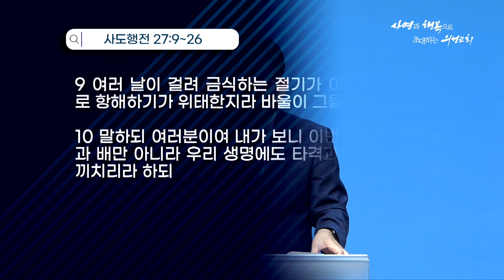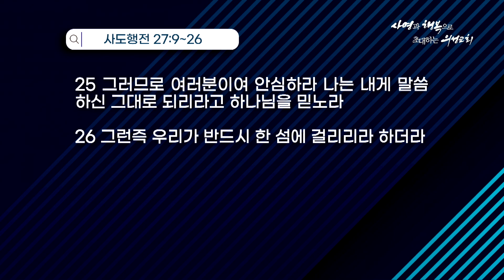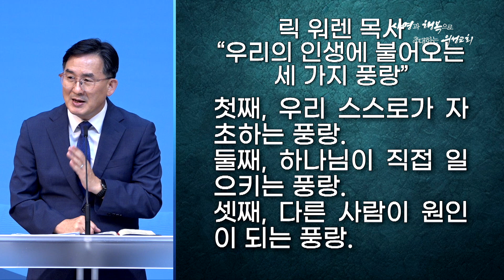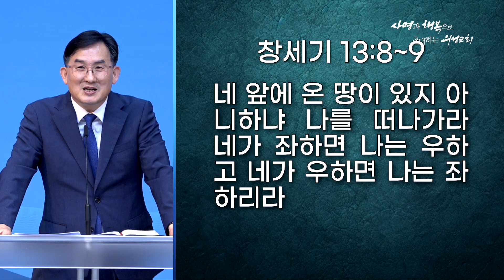20240929_위기 앞에 당당한 그리스도인_김기주 담임목사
제목: 위기 앞에 당당한 그리스도인
설교: 김기주 담임목사

■주일 오전 예배 ■ (3층 본당)
1부 - 8시 / 2부 - 10시 / 3부 - 12시

■ 주중 예배 ■
수요기도회 : 수요일 저녁 7시 (지하 드림홀)
금요성령집회 : 금요일 저녁 9시 (3층 본당)
- 금요 성령집회는 온라인 송출을 하지 않습니다 -

본 영상에 광고가 나올 경우 광고는 부천 의성교회와 아무런 연관이 없습니다.